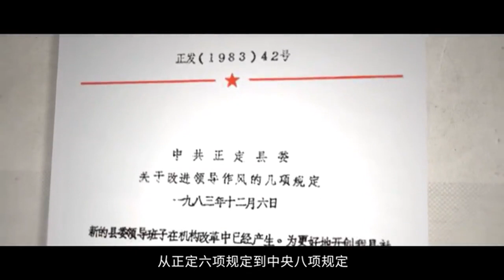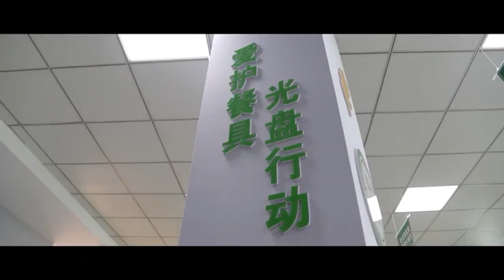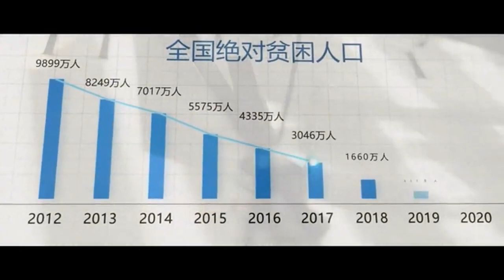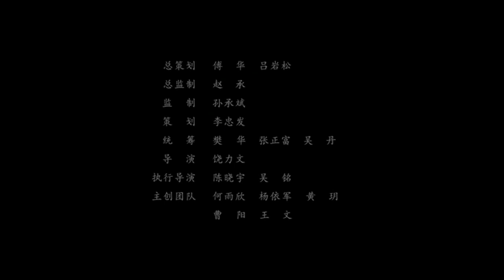时政微纪录片《诺言》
视频来源：新华社